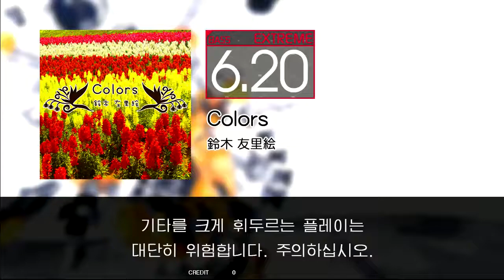GITADORA GuitarFreaks - Colors (BASS - EXTREME)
Artist: 鈴木友里絵
BPM: 117-137
from GITADORA OverDrive